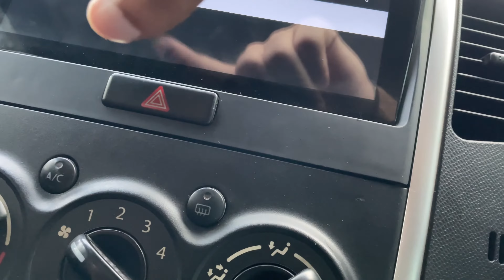MoM sa acha dost ur koii nahi ❤️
Jaiishreekrishna
Jaiishreeshyam